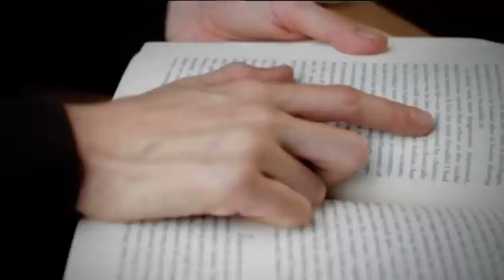Почему с вашим ребенком никто не дружит - Все буде добре - Выпуск 492 - 06.11.14 - Все будет хорошо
Проблемы общения со сверстниками способны любого ребенка загнать в глубокую депрессию. Так что если вы заметили неладное – пора действовать!↓ Больше полезного ниже! ↓